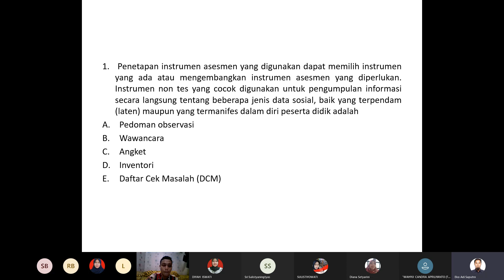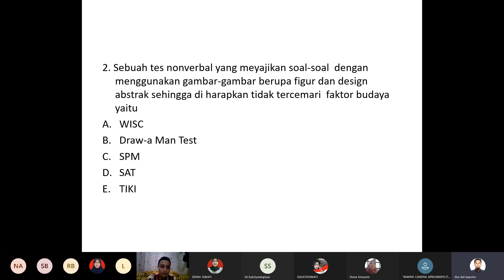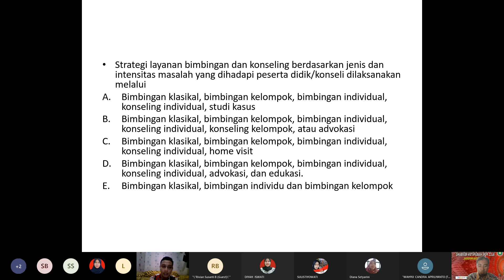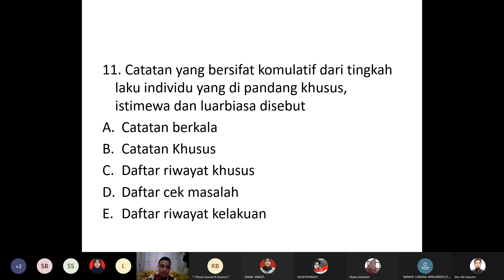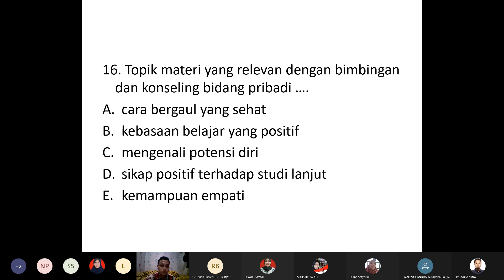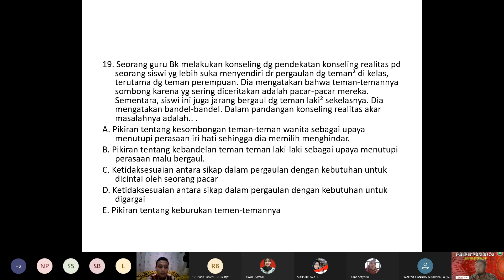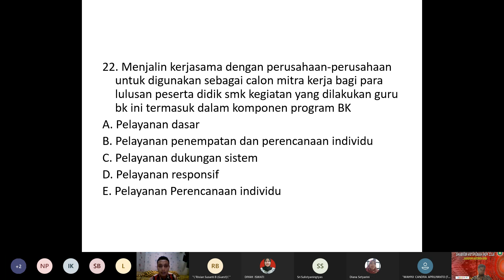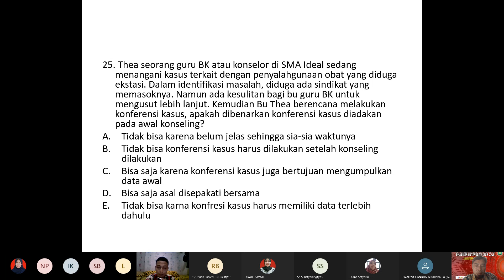BK#01 - Pendampingan P3K Untuk Kompetensi Profesional BK -- SLCC PGRI Rembang -- (Recording)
Video ini berisi hasil rekaman  Pendampingan P3K untuk Kompetensi Profesional Mata pelajaran BK oleh SLCC PGRI Kabupaten Rembang. Dimana dalam video ini berisi tentang pembahasa soal P3K untuk Kompetensi BK